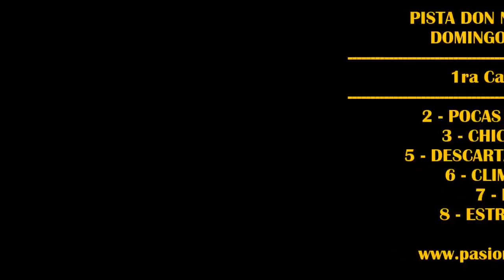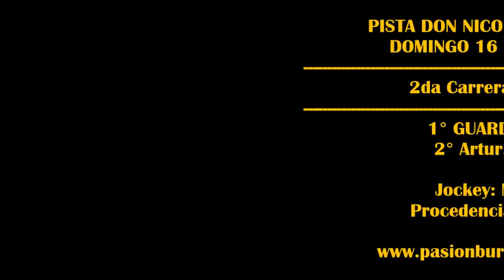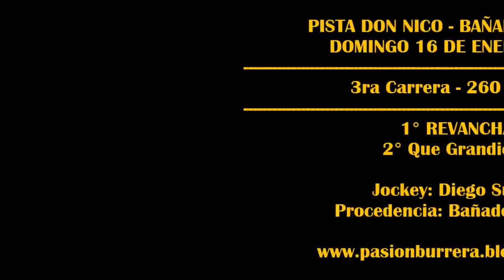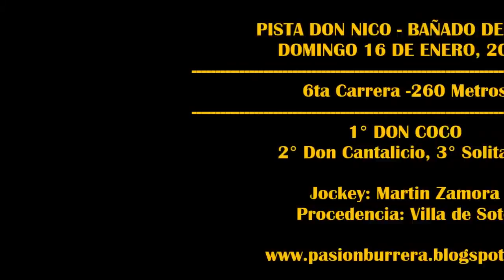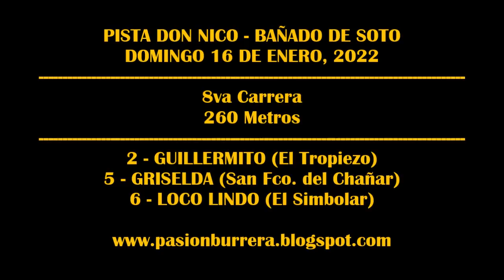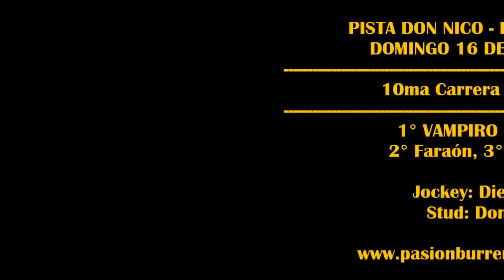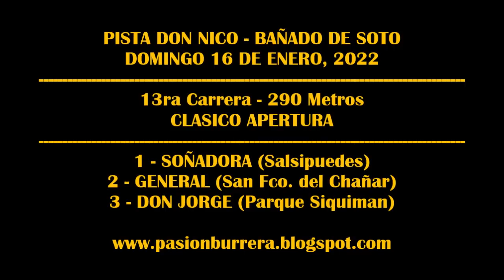REUNIÓN PISTA DON NICO - BAÑADO DE SOTO (16-01-2022)